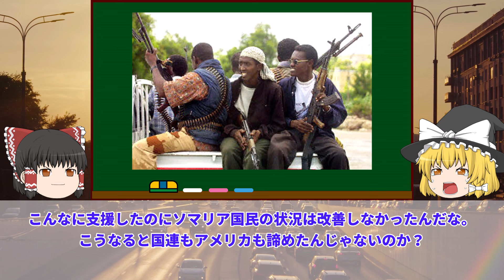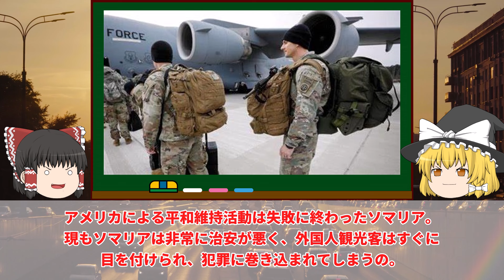【ゆっくり解説】映画の題材にもなった本当の戦い...襲撃を受け墜落した仲間を助けるために動いた男達の実話「ブラックホークダウン モガディシュの戦闘」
ゆっくり解説：ブラックホークダウン　モガディシュの戦闘